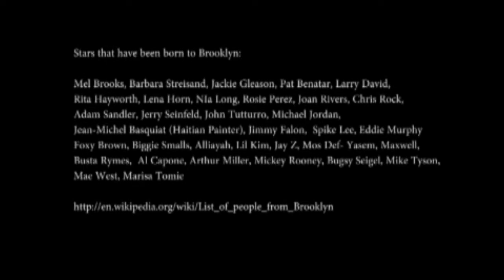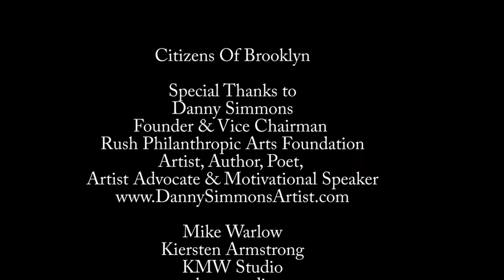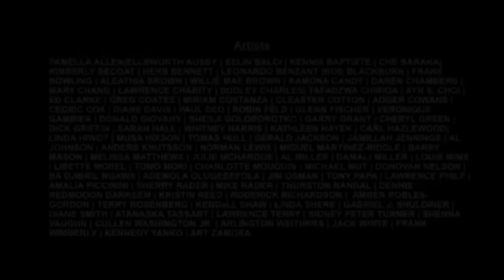Citizens Of Brooklyn Pt 3- Art through the Eyes of A Legend- Danny Simmons